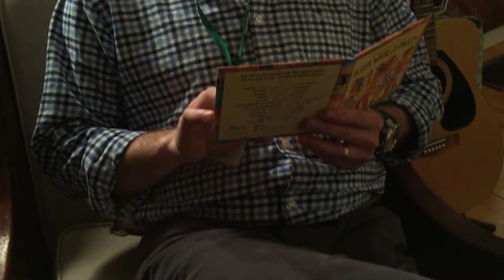The Stowe Sessions